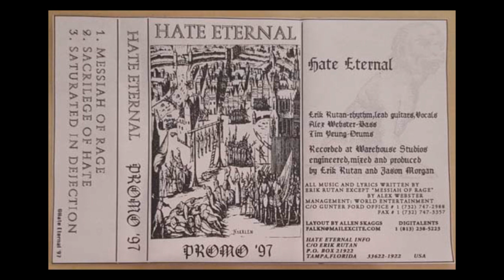Hate Eternal - Promo '97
1. Messiah of Rage
2. Sacrilege of Hate
3. Saturated in Dejection